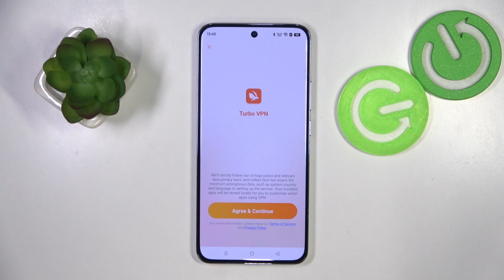How to Install VPN on OPPO Reno 12 Pro – Free VPN App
Find out more info about OPPO Reno 12 Pro:
Protect your online privacy and security on your OPPO Reno 12 Pro with ease! Super, but how? Watch this video to discover how to install a VPN app on your device and begin surfing the web anonymously. It's not only possible but also incredibly simple, follow our step-by-step instructions and smoothly operate the VPN on your OPPO Reno 12 Pro device.

How to install VPN on OPPO Reno 12 Pro? How to install a free VPN? How to download Turbo VPN on OPPO Reno 12 Pro? How to set up a free VPN on OPPO Reno 12 Pro?